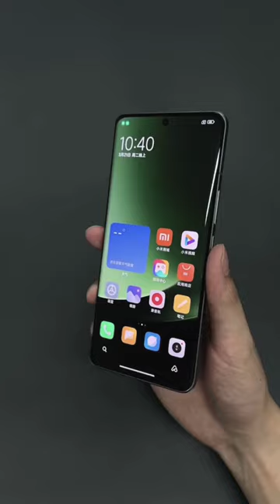Xiaomi MI 13 Ultra Unboxing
The Xiaomi 13 Ultra has arrived and boy are we excited for this one! But first thing first, let's unbox it. Xiaomi ships the 13 Ultra with a case, a USB cable, and a 90W charger - a way better stocked boxed than rivals from Samsung and Apple.
We have the Olive Green 13 Ultra and it's one of the more interesting-looking phones around. We love this trend of making phones stand out more - the Oppo Find X6 Pro came in Orange, with a leather-like material on the back, while the Xiaomi 13 Ultra's green is just as striking.

For what it's worth, Xiaomi does fake leather more convincingly than Oppo and vivo - like the 12S Ultra, the Xiaomi 13 Ultra's leather material is stickier in a good way. It helps with grip and it feels more tactile.
The Xiaomi 13 Ultra has a bigger camera module than its predecessor and it's also thicker. Xiaomi has compensated for the added girth by raising the top portion of the back panel higher than the lower one. It's a neat trick that sort of mimics a retro camera's design.

Another big difference compared to last year's Xiaomi Ultra and this year's 13 Pro is the squared-off sides. Similarly to the Galaxy S23 Ultra, the Xiaomi 13 Ultra has almost flat sides that do wonders for the way the phone sits in the hand.
True to its pedigree, the Xiaomi 13 Ultra is a photography innovator. The phone's main camera sticks to the same 1-inch sensor from the 13 Pro and 12S Ultra, but has added a two-step aperture that opens up at f/1.9 and stops down to f/4.0. This will allow for images with a deeper focus and wide depth of field - in essence, shooting from close up won't result in a blurry mess. We'll make sure to test that out.

The rest of the cameras are equally impressive. The Xiaomi 13 Ultra uses the same 1/2.51-inch sensor for the ultrawide, 3.2x zoom, and 5x zoom cameras. This sensor isn't as big as the 1/1.56-inch sensor Oppo uses in the Find X6 Pro's 2.8x zoom and ultrawide cameras, but Xiaomi compensates with more variety and brighter lenses on its zooms.

The Xiaomi 13 Ultra's midrange zoom is a 75mm f/1.8 unit, while the 5x periscope has a brighter f/3.0 lens. All of these changes should spell big improvements in image quality.
There's a lot to test in the Xiaomi 13 Ultra and we'll take our time with this one. But it's just as well, Xiaomi will take some time to release this phone outside China.

Source GSMArena